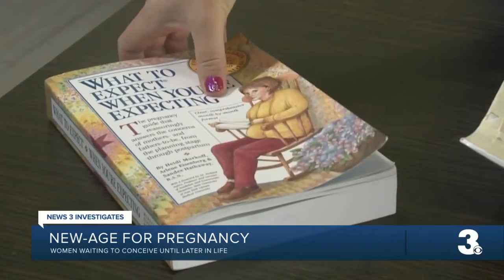New-age for pregnancy: Why women are waiting later to become moms